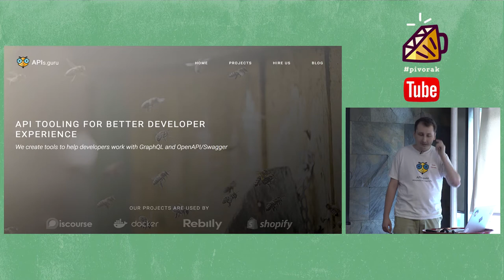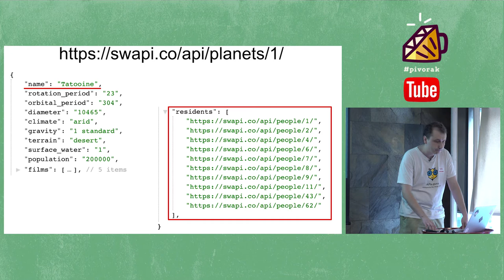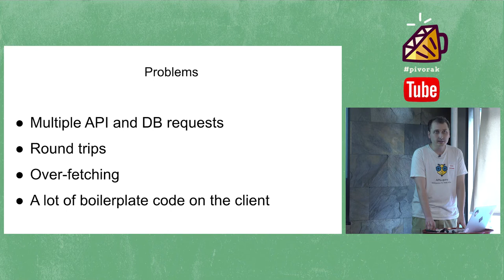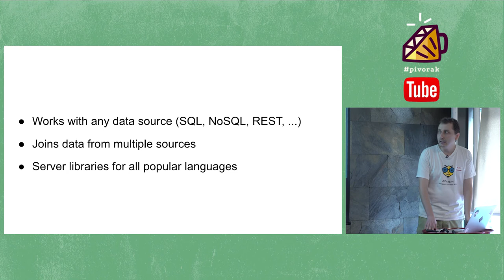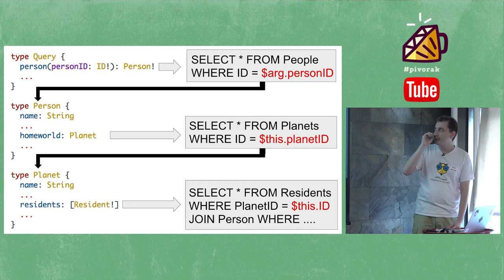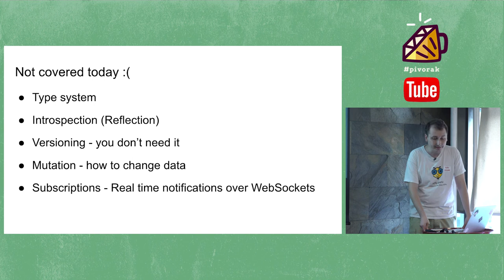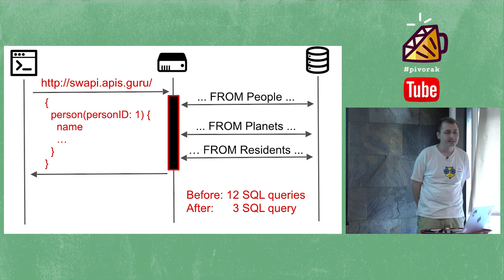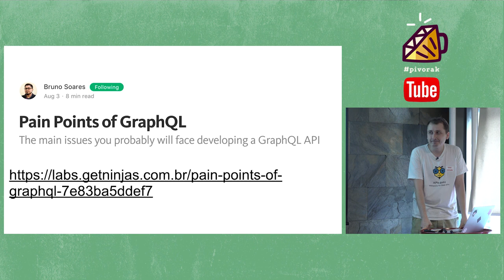WTF is GraphQL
Have you ever thought about "GraphQL" everybody is talking about? What is it better for and how different is it from the rest?

Our speaker Ivan Goncharov together with his colleague recently entered GraphQL world with tools like GraphQL Voyager and GraphQL Faker (and a few more at the moment).

Ivan has been working on API tooling under APIs.guru brand for the last three years and has lots insights to share with developers.

Video is in Ukrainian.

pivorak is a Lviv Ruby Meetup

No crap. No crab. pivorak.